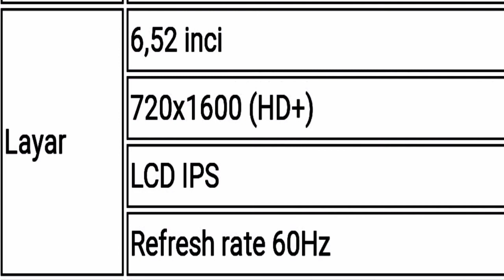KREDIT OPPO A16 1 JUTA AN BATERAI 5000 mAh || Kredit Di Home Credit Dp 0%